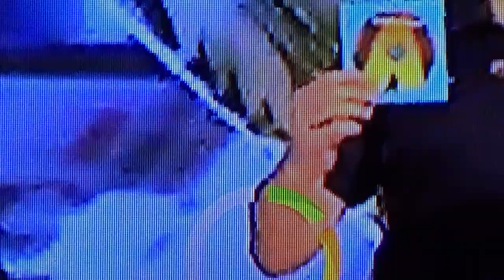COWBOY FOR A NIGHT Line Dance World Premiere at the 2017 CRYSTAL BOOTS AWARDS in Blackpool, England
COWBOY FOR A NIGHT Line Dance
Co-choreographed by David Hoyn, Pedro Machado, Ira Weisburd & Alison Johnstone
Song: Cowboy for a Night by Australia's Tornadoes
Producer:  Hillbilly Rick

David and Pedro introduced the dance for the first time at the 2017 Crystal Boots Event in Blackpool, England